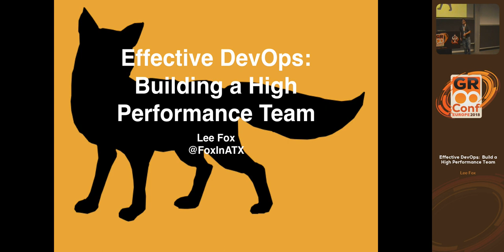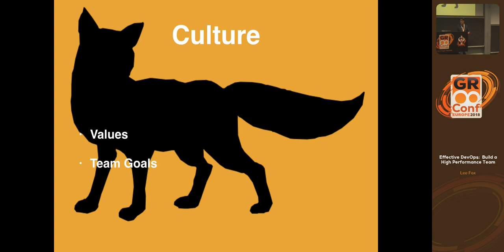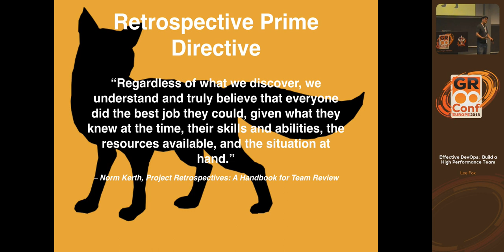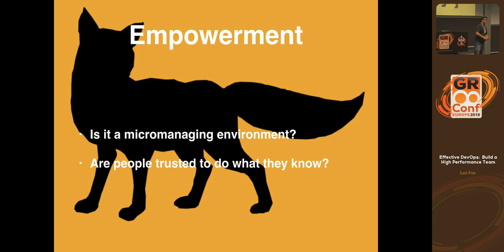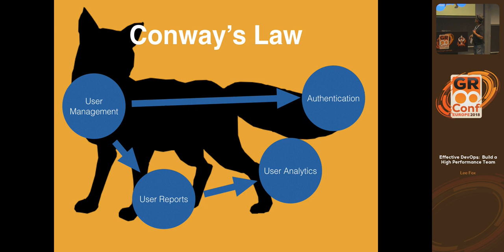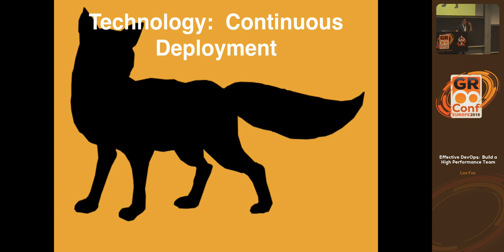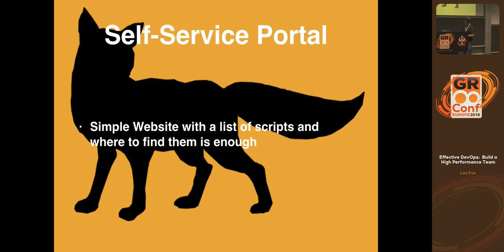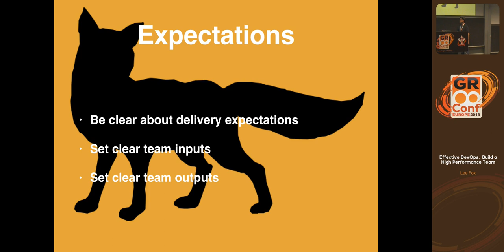Effective DevOps: Build a High Performance Team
A High Performance Team is a team that is able to out perform similar teams, or to overdeliver on expectations given to the team considering its composition. This is the Nirvana state that Agile teams strive for. It can be can be a challenge to build teams characterized by High Performance, especially in a DevOps arena that tends to have a lot of interrupts driven from customer engagement and production outages.This presentation will talk about High Performance Teams and how to build them within the DevOps arena. Attendees will leave will new perspective and tools to bring back to their companies to start building High Performance Teams in DevOps.